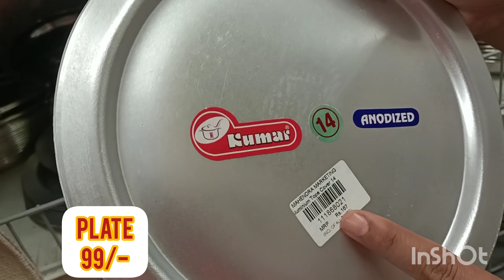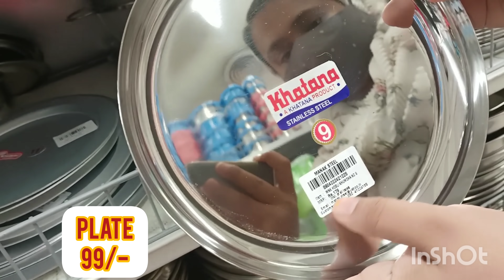😍D mart Lockdown Offers Sale From 19/- Online available Kitchen Set & Storage Collection Cheapest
Musician: @iksonmusic